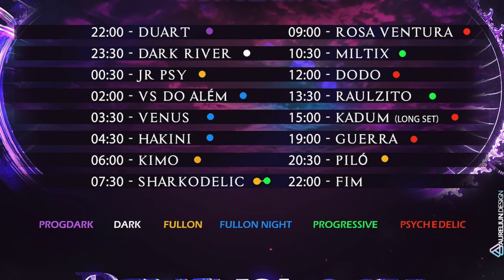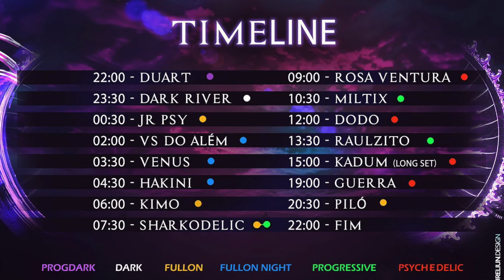Dj Carlos Nose Psychological Multiverse Dj Set 21 May 2022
Hi everyone, this is a darker and more night oriented Dj Set. Mostly tracks from 2022 and all over the world. You know, I love Parvati and Timecode/Sangoma producers.
Tonight Dark River will be performing live at Psychologic 9 edition - Manaus - Amazonas Brasil.
Recorded with Pionner DDJ-SB3